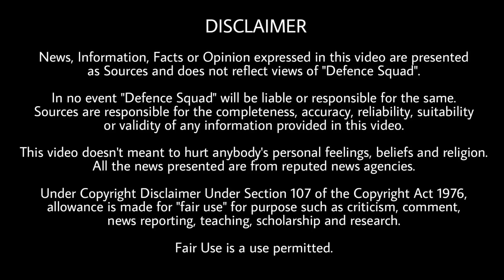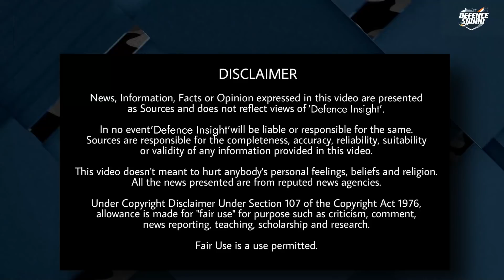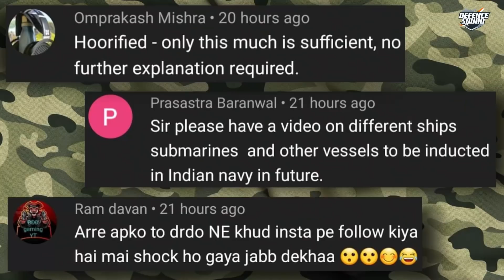Defence Updates #1454 - IAF Mirage-2000 Crash, Army Anti-Tank Drill, Indian Army Plan 190, India UN